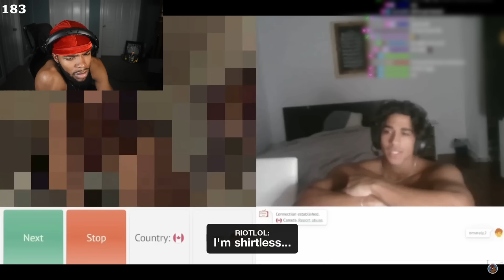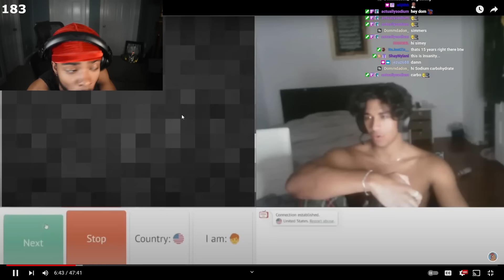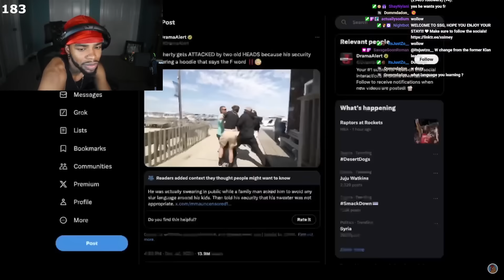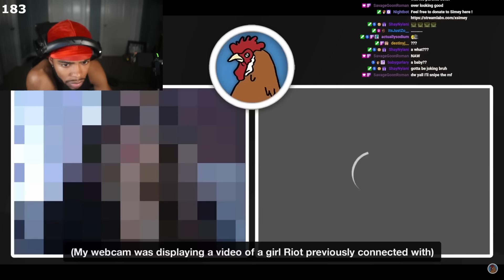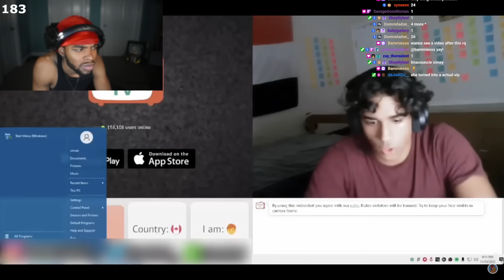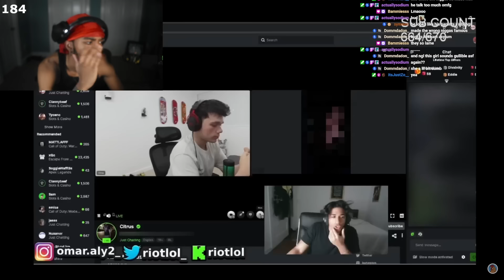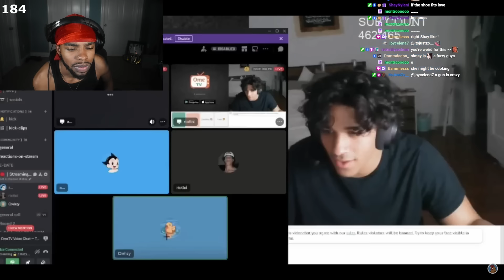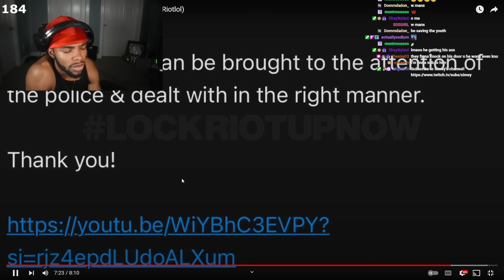KICK Streamer EXPOSED For Being A PREDATOR